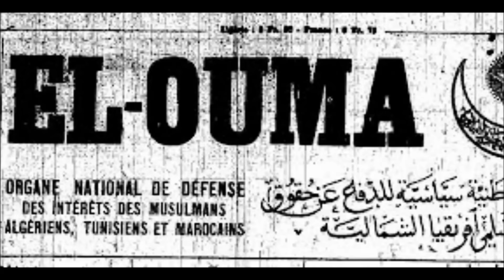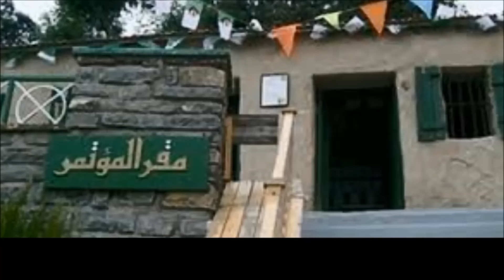نبذة عن بن يوسف بن خدة Benyoucef Benkhedda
رئيس الحكومة المؤقتة الجزائرية